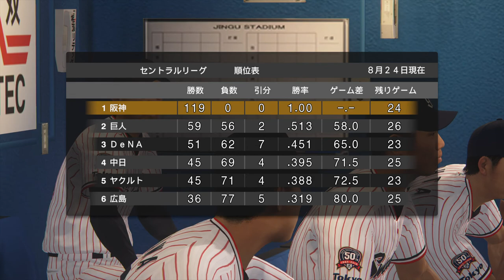阪神 vs ヤクルト プロ野球スピリッツ2019 2020.03.06(金) その2